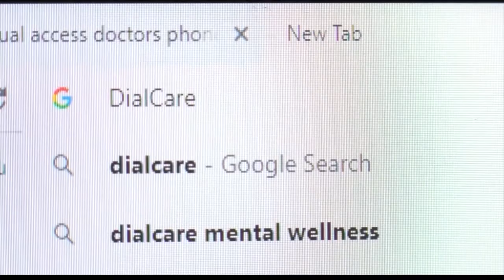Amarillo ISD encourages Dial Care for students